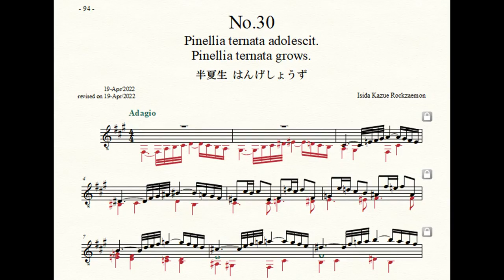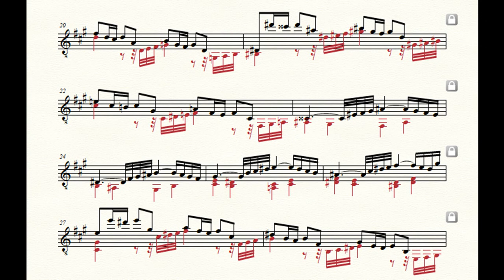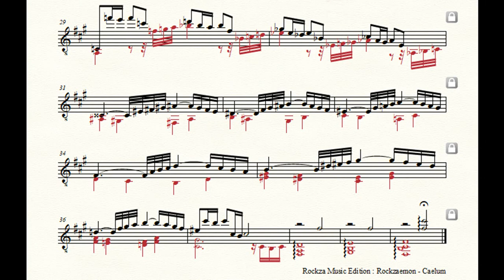Rockzaemon “Caelum” Preludes for Guitar No.30 (1st draft)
Rockzaemon.
Preludes for Guitar.
Caelum No.30
1st draft.

半夏生
はんげしょうず
Pinellia ternata grows.
Pinellia ternata adolescit.